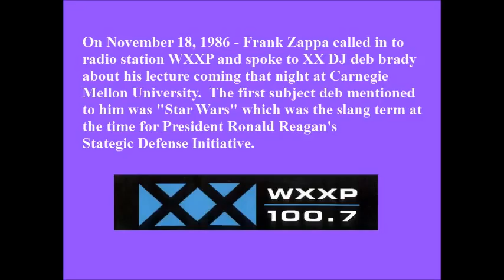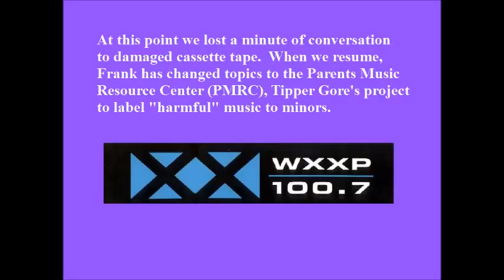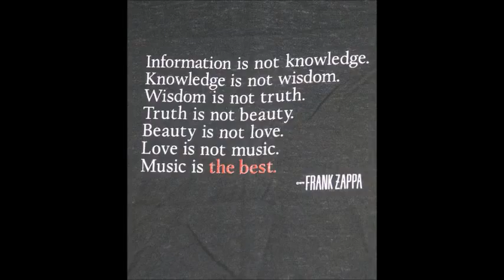Zappa At XX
Frank Zappa calls in to XX DJ deb brady's show to talk about his lecture at Carnegie Mellon University - 11/18/86.